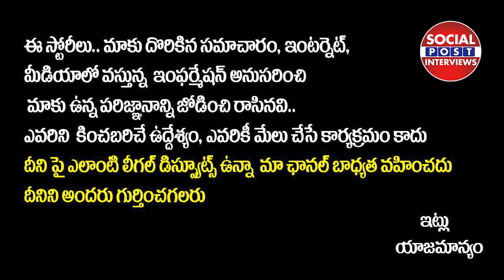Drushyam Movie Fame Esther Anil H0T Photoshoot Video | Actress Esther Anil Latest Video | SocialPost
Drushyam Movie Fame Esther Anil H0T Photoshoot Video | Actress Esther Anil Latest Video | SocialPostTv

Hello Friends,